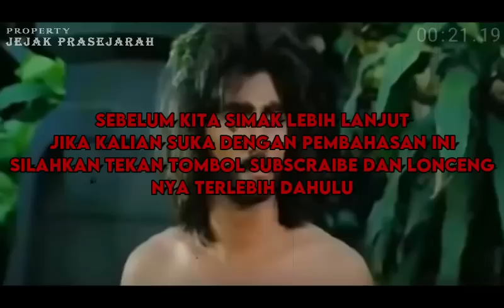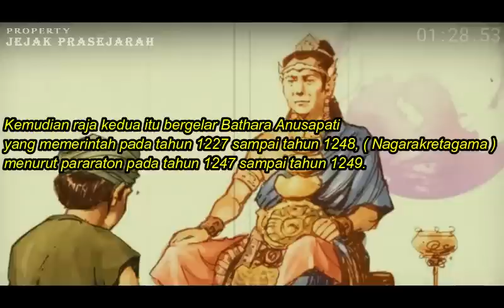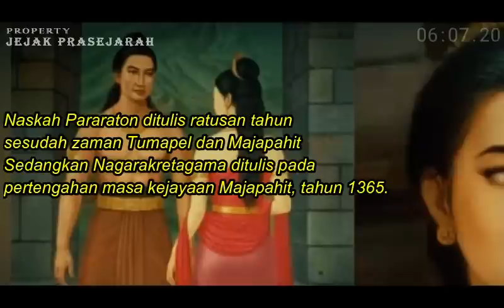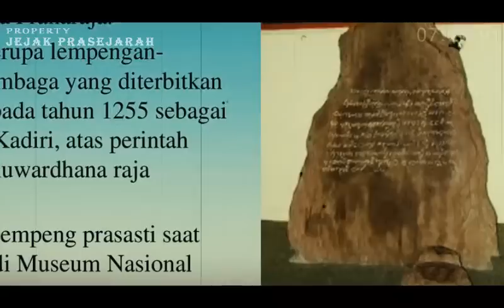SEJARAH TRAGIS KEMATIAN KEN AROK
Anusapati atau disebut Panji Anusapati adalah raja kedua Kerajaan Tumapel, atau kemudian terkenal dengan nama Singhasari.
Kemudian raja kedua itu bergelar Bathara Anusapati, yang memerintah pada tahun 1227 sampai tahun 1248, menurut versi Nagarakretagama.
dan menurut pararaton pada tahun 1247 sampai tahun 1249.
Ketika Ken Arok mengangkat Mahisa Wong Ateleng sebagai penguasa Kediri, hal ini menyebabkan Anusapati merasa heran pada sikap Ken Arok, padahal dia adalah putra tertua Ken Arok.
Ken Arok terbunuh pada tahun saka 1168, atau tahun 1247 Masehi.

Referensi[sunting | sunting sumber]
1. ^ "Terjemahan Pararaton di Ki-Demang.com". Diarsipkan dari versi asli tanggal 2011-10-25. Diakses tanggal 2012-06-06.
Kepustakaan[sunting | sunting sumber]
• Poesponegoro & Notosusanto (ed.). 1990. Sejarah Nasional Indonesia Jilid II. Jakarta: Balai Pustaka
• R.M. Mangkudimedja. 1979. Serat Pararaton Jilid 2. Jakarta: Departemen Pendidikan dan Kebudayaan, Proyek Penerbitan Buku Sastra Indonesia dan Daerah
• Slamet Muljana. 1979. Nagarakretagama dan Tafsir Sejarahnya. Jakarta: Bhratara

SUBSCRAIBE JUGA CHANNEL HISTORY OFFICIAL

Adapun video dalam pembahasan ini adalah sebagai pendamping dalam menyimak pembahasan :
Film Indonesia Ken Arok Ken Dedes
- sejarah keris empu gandring
- sejarah keris empu gandring dan pedang naga puspa
- film sejarah keris empu gandring
- sejarah ken arok dan keris empu gandring
- sejarah pembuatan keris empu gandring
- keris empu gandring
- ken arok, mpu gandring
- empu gandring
- ken dedes
- keris mpu gandring
- tunggul ametung
- kerajaan singosari
- kerajaan singhasari
- misteri keris mpu gandring
- sejarah keris mpu gandring
- mpu gandring keris
- kerajaan singasari
- jagad mandala
- keris paling sakti di tanah jawa
- keris penyebar maut
- keris pusaka tanah jawa
- legenda keris empu gandring
- jagad mandala ken arok
- keris paling sakti
- pusaka keris paling sakti
- keris sakti
- keris paling sakti di pulau jawa
- keris sakti ditanah jawa
- keris paling sakti di jawa
- keberadaan keris mpu gandring saat ini
- keris paling sakti di indonesia
- keris paling sakti di dunia
- keris pusaka paling sakti
- pusaka sakti di indonesia
- sejarah, babad tanah jawa
- anusapati
- kendedes
- ken dedes
- benarkah ken dedes yang di sebut wanita naweswari
- KEN DEDES DAN VAGINA YANG BERSINAR
- misteri
- fenomena
- legenda
- mitos
- kisah nyata
- klenik
- adat suku
- budaya
- hantu
- cerita mistis
- cerita hantu
- kisah hantu
- kisah misteri
- kisah mistis
- kisah rakyat
- spiritual
- pelet
- ken arok
- ken angrok
- ken dedes
- tunggul ametung
- singisari
- wisnu
- siwa
- majapahit
- tumapel
- daha
- nusantara
- indonesia
-  mitos ken dedes dengan vagina yang bersinar
- kerajaan kediri
- tohjaya
- anusapati
- keturunan ken arok
- keturunan ken dedes
- kematian ken arok
- kematian ken dedes
- kematian keturunan ken arok